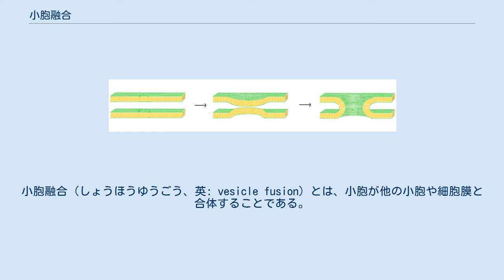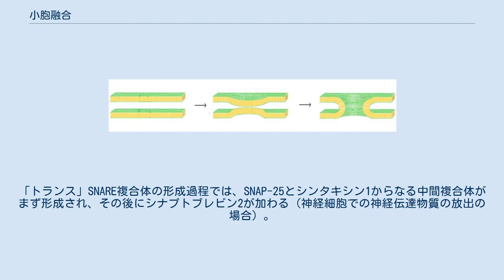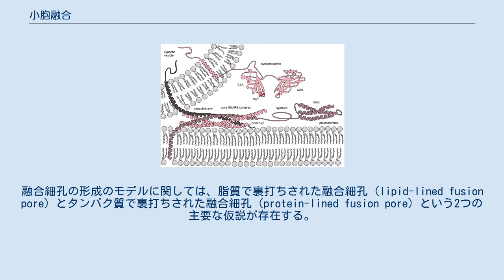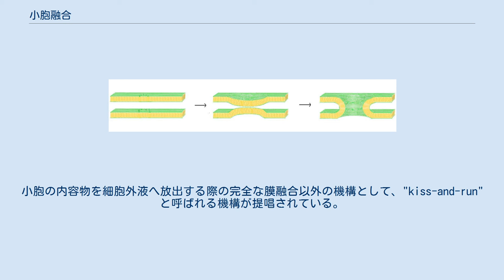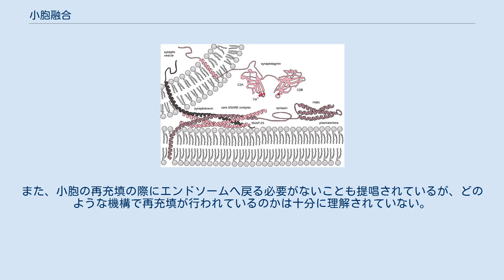小胞融合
小胞融合（しょうほうゆうごう、英: vesicle fusion）とは、小胞が他の小胞や細胞膜と合体することである。
分泌小胞からの分泌の最終段階は小胞と細胞膜の融合であり、エキソサイトーシスによって分泌小胞の内容物が細胞外へ排出される。
小胞はリソソームなど、他の細胞区画とも融合することができる。
 エキソサイトーシスは、分泌小胞が細胞膜のポロソームと呼ばれるお椀型の構造に一過的なドッキングと融合を行った際に生じる。
小胞融合は、細胞内のカルシウム（Ca2+）濃度が上昇した状況下でのSNAREタンパク質の作用に依存している可能性がある。
 さまざまな刺激が細胞内のCa2+濃度を高めることで小胞融合を引き起こす。
 単一のリン脂質または混合物からなるモデルシステムを用いて融合過程の研究がなされており、より小さな超分子の凝集のための核生成や、生体膜構造の相変化などによるこの過程の説明が試みられている。
 シナプス小胞の融合過程が開始されるには、小胞は標的膜から数ナノメートル以内に位置しなければならない。
両者の膜が十分に近接することで、特定のタンパク質による接合部からの水の除去と、細胞膜と小胞の間での脂質の交換が可能となる。
適切な位置に来た小胞は、シナプス前膜に活動電位が伝達され、Ca2+が細胞内に流入するのを待つ。
Ca2+は神経細胞内のシナプトタグミンなどの特定のタンパク質と結合し、小胞と標的膜との完全な融合を引き起こす。
 SNAREタンパク質は、どの膜がどの小胞の標的となるかを媒介する役割も果たしていると考えられている。
 神経伝達物質のエキソサイトーシスを駆動する分子装置。
コアSNARE複合体は、シナプトブレビン、シンタキシン、SNAP-25からの4本のαヘリックスによって形成される。
シナプトタグミンはカルシウムセンサーとして機能し、SNAREのジッピング（zipping）を調節する。
 小胞と細胞膜上にそれぞれ位置するSNAREタンパク質が「トランス」複合体へと組み立てられると、複合体は向き合った細胞膜と分泌小胞の2つの脂質二重層のブリッジとなり、両者を近接させて融合を誘導する。
細胞内へのカルシウムの流入が組み立て反応の完結の引き金を引く。
この過程はカルシウムセンサーと推測されるシナプトタグミンと、膜脂質または部分的に組み立てられたSNARE複合体との相互作用によって媒介される。
 ある仮説では、SNARE複合体内のコンプレキシンがシナプトタグミンと相互作用することが示唆されている。
「クランプ」仮説では、コンプレキシンは通常は小胞の細胞膜への融合を阻害しているとされる。
しかし、Ca2+イオンがシナプトタグミンに結合すると、コンプレキシンが放出されるか不活性化され、小胞は融合できるようになる。
 「ジッパー」仮説では、複合体の組み立てはSNAREモチーフのN末端部分から開始され、タンパク質が膜に固定されているC末端側へ向かって進行するとされる。
「トランス」SNARE複合体の形成過程では、SNAP-25とシンタキシン1からなる中間複合体がまず形成され、その後にシナプトブレビン2が加わる（神経細胞での神経伝達物質の放出の場合）。
 融合の結果形成される「シス」SNARE複合体の安定性からは、組み立て過程で放出されるエネルギーが膜間の反発力を乗り越える手段となっていることが予測されている。
ストークや融合細孔（fusion pore）の形成など、膜融合のその後の段階にはいくつかのモデルが提唱されているが、正確な機構にはいまだ議論がある。
融合細孔の形成のモデルに関しては、脂質で裏打ちされた融合細孔（lipid-lined fusion pore）とタンパク質で裏打ちされた融合細孔（protein-lined fusion pore）という2つの主要な仮説が存在する。
 脂質で裏打ちされた融合細孔 脂質で裏打ちされた融合細孔の形成モデルでは、双方の膜がともに湾曲して接近し、初期融合細孔が形成されるとされる。
2つの膜が臨界距離を超えて近づくと、一方の膜の脂質の頭部は他方の膜へ挿入され、融合細孔の基礎が形成される。
 融合細孔の形成機構として可能なモデルの1つは、脂質で裏打ちされた融合細孔の形成である。
このモデルでは、SNARE複合体の「ジッパー」機構によって膜が十分に近接すると、膜融合は自発的に生じるとされる。
2つの膜が臨界距離内に近づけられると、一方の膜の脂質の親水的な頭部が向き合った膜に挿入される現象が生じることが示されている。
この...